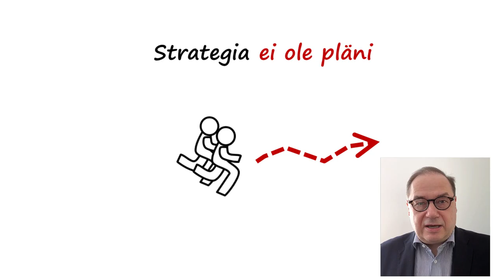Et tarvitse strategiaa, ole vain ketterä?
Joskus kuulee väitteen, että agiili yritys ei tarvitse strategiaa. Riittää kun pitää tuntosarvet ulkona ja reagoi ketterästi.

Miksi väite on väärä? Koska agiliteetti ei korvaa strategiaa.

Ketteryys on arvokas kyky, silloin osataan olla operatiivisesti joustavia ja nopeita reagoimaan.

Mutta pitäisikö myös tehdä päätöksiä siitä, mihin suuntaan tätä kykyä ohjataan? Tarvitaan ohjaavia periaatteita, joita voidaan soveltaa tilanteessa kuin tilanteessa. Tarvitaan siis strategia.

Startupit toimivat ketterästi. Ne pohtivat, kyseenalaistavat ja testaavat uskomuksia ja oletuksia koko ajan. On pakko, koska resurssit ovat niukat ja ne pitää kohdentaa viisaasti. Niilläkin on strategia, mutta se ei ole mikään fiksattu pläni, vaan päätöksenteon kehys.

Mikään toimintamalli ei korvaa fiksua strategiaa. Tee siis sellainen.